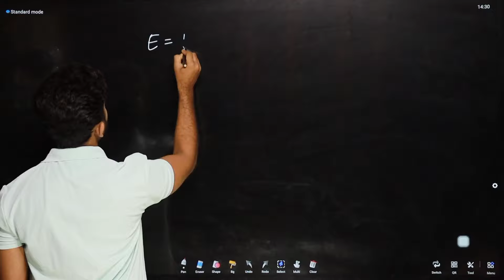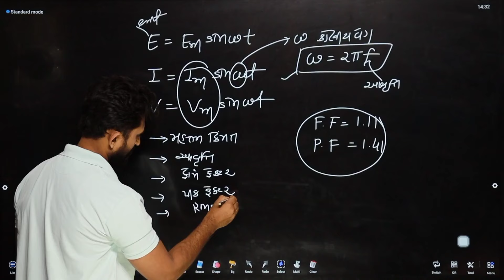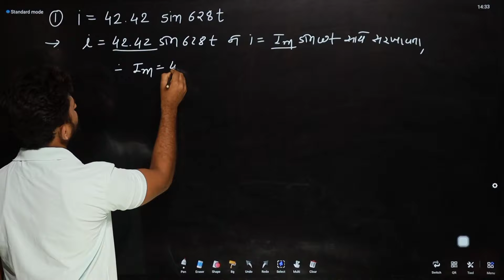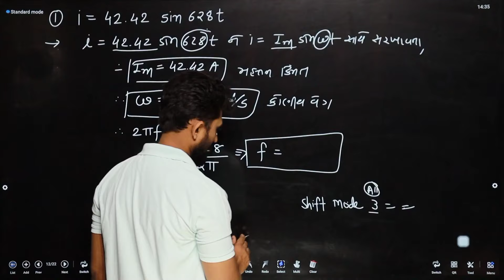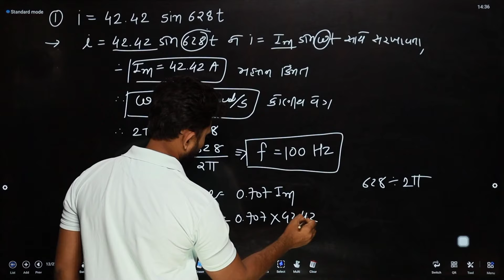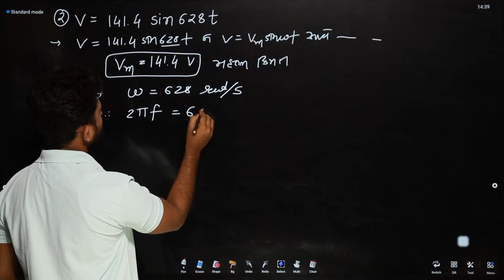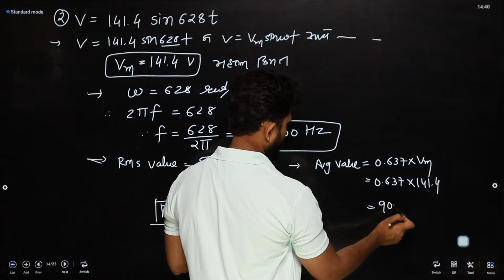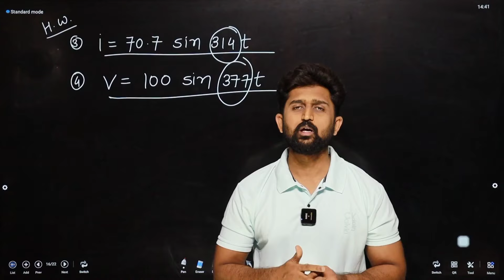A.C.CIRCUITS CHAPTER 1 MOST IMP QUESTIONS PART 2 IMPORTANT SUM | GTU DIPLOMA ENGINEERING SEMESTER 2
A.C.CIRCUITS CHAPTER 1 MOST IMP QUESTIONS PART 2 IMPORTANT NUMERICALS | GTU DIPLOMA ENGINEERING SEMESTER 2

gtu

gtu diploma engineering

a.c.circuits

electrical engineering

important questions

important numbericals

a.c.

alternating emf

RMS value

average value

electrical engineering imp

most imp of ac circuits

gtu diploma sem 2

semester 2